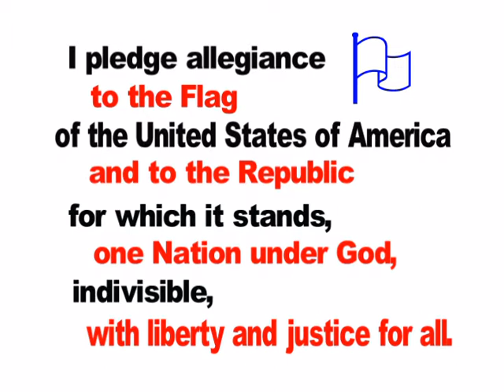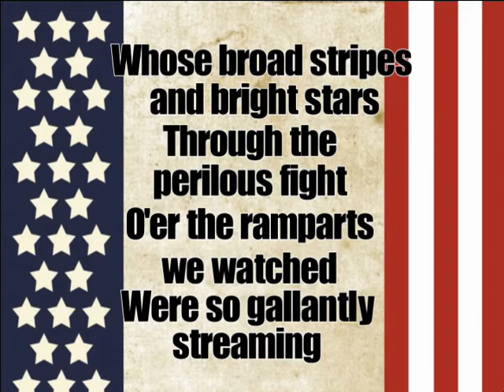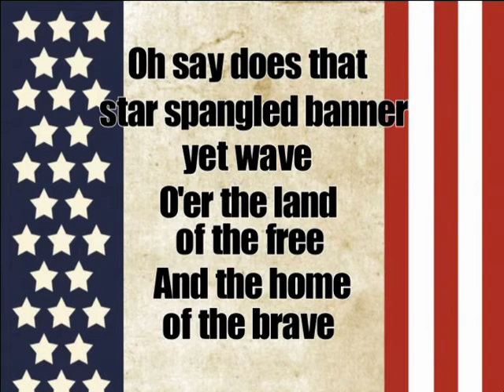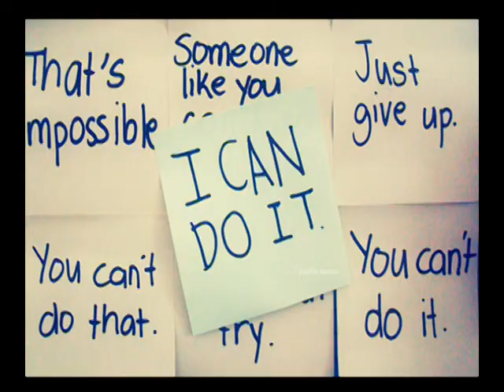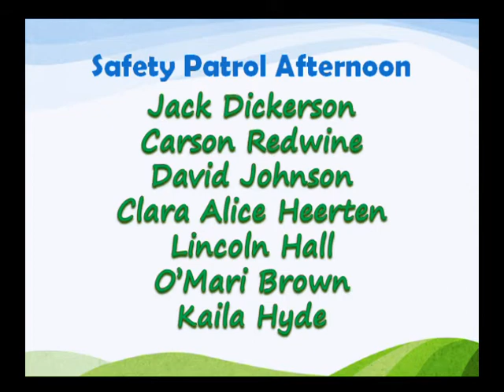GVES News 5/6/13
First Day of ARMT Testing! You Can Do It!